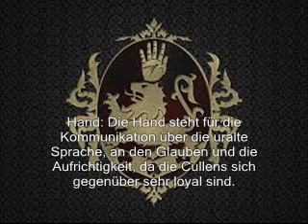Bedeutung der Twilight - Wappen (Cullen,Volturie,Quilleute)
Das ist ein Video über die Bedeutung der Twilight - Wappen von den Cullen's und den Volturie und natürlich auch die Quilleute. Ich hoffe es gefällt euch:) und bei den Quilleute hat sich der text nicht mit eingeblendet es tut mir sehr leid aber jetzt gibt es eben dann nur Cullen und Volturi als bitte seit mir nicht böse das war mein bearbeitungspogramm also danke :)